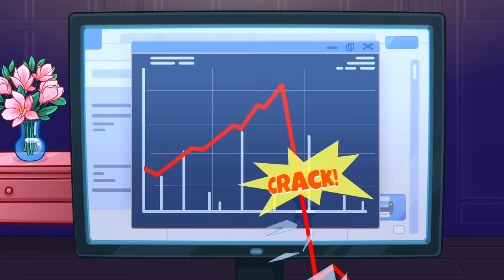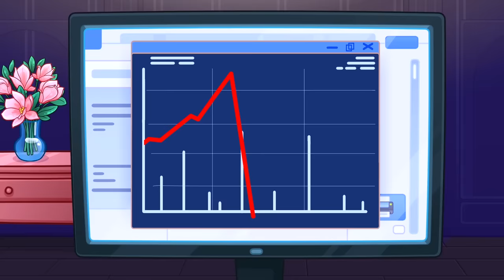OMG! Pears Tried Popular Challenges For 24 HOURS! Funny SItuations, Relatable Facts By Pear Vlogs